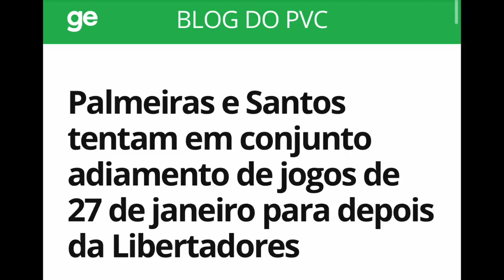BOMBA: CBF PODE ADIAR JOGO DO VASCO MAIS UMA VEZ | CORITIBA TERÁ MUITOS DESFALQUES PARA SÁBADO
O Palmeiras entrou com um pedido junto a CBF para que a entidade adie a partida contra o Vasco da Gama, marcada para o dia 27 de janeiro, por conta da final da Libertadores. Já o jogo de amanhã, contra o Coritiba, está confirmado e o adversário vem muito desfalcado. Confira!
🤑 MAIS DE 4 MIL POR MÊS TRABALHANDO EM CASA 🤑
Clique no Link Abaixo para Descobrir como Ganhar Dinheiro na Internet sem Vender Nada e com um Trabalho Real e 100% Legal ⤵